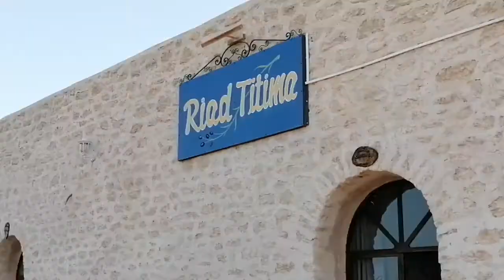Chouf Riad Titima région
Un bon accueil, un très bon service, beauté et calme assurés
تحية لبا عزيز لعزيز والعائلة الكريمة والإخوان تماك كاااملين